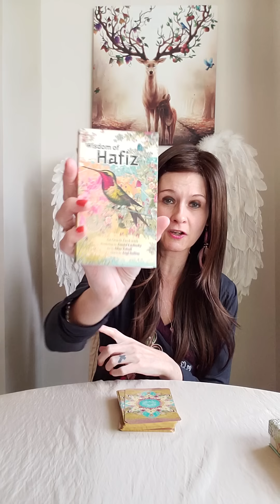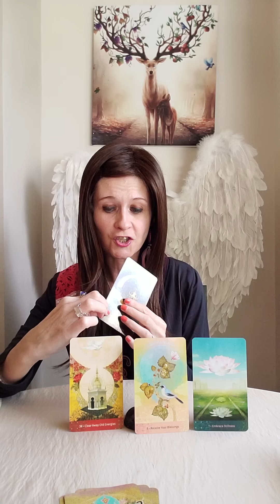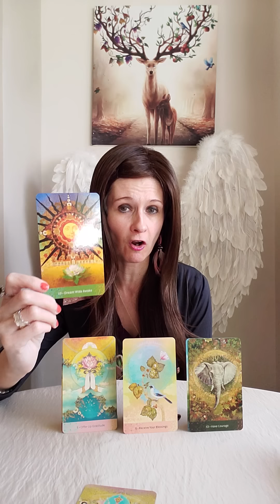Twin Flames - Trust Because The Silence Creates The Way 🙏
💛 Wisdom Of Hafiz Oracle

Liz & George
Newcastle
ST55 9JP
England
United Kingdom